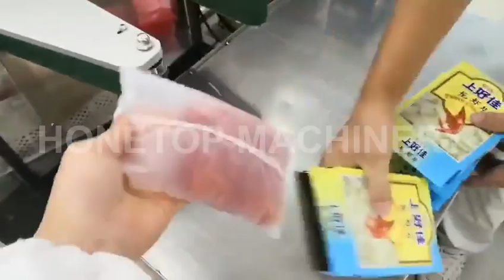Shrimp Crackers Automatic Cartoning Machine